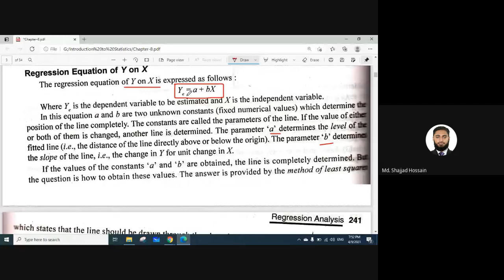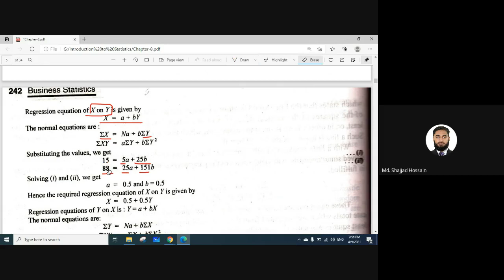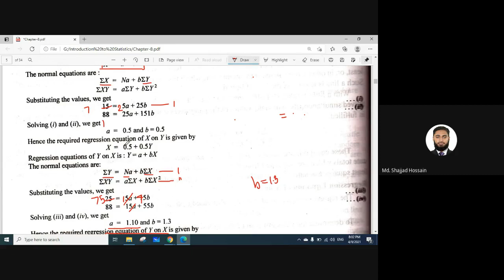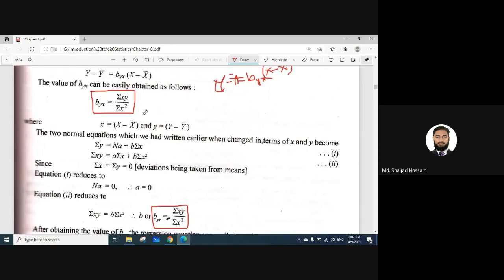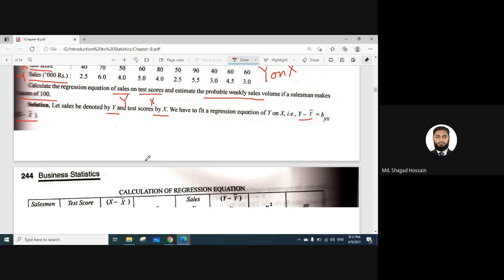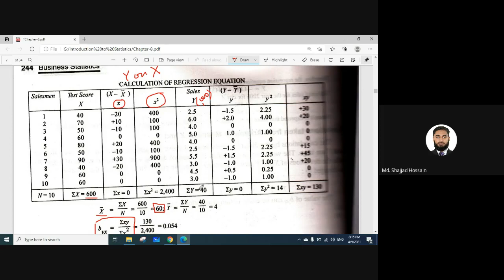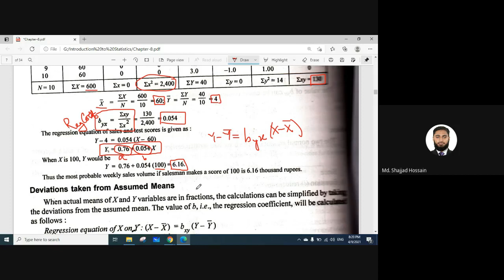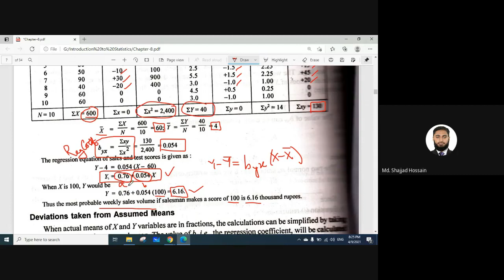Regression Analysis - Regression Equations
In this lecture video, we will be able to solve the business problems by using basic Regression Equations and Regression Coefficient where the deviations are taken from Arithmetic (actual) means.